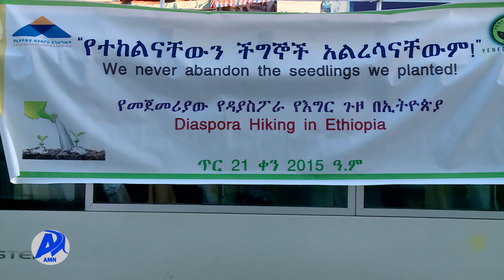KUNUUNSA BIQILAA DIYAASPOORAAN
AMN  Amajjii 21, 2015- KUNUUNSA BIQILAA DIYAASPOORAAN